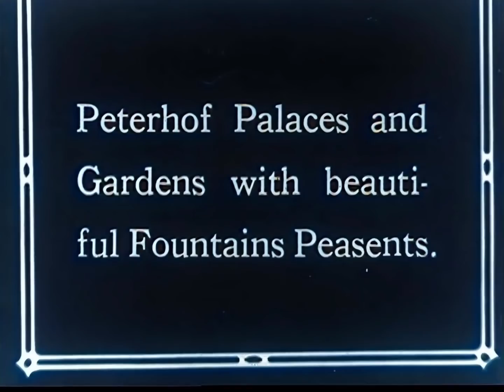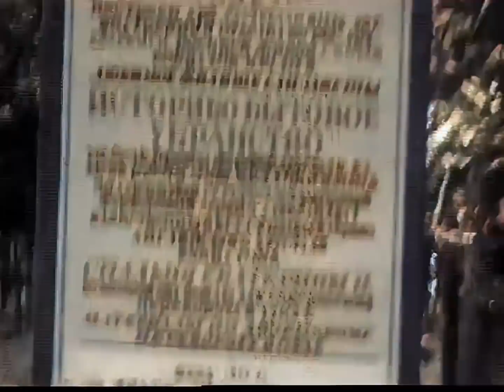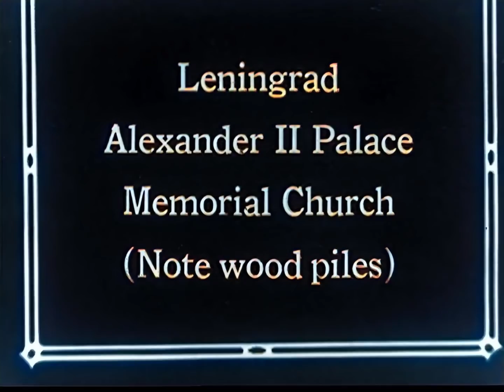СССР глазами иностранных туристов. 1931 г. Ленинград и Москва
Помочь проекту Семья путешествует с кинокамерой в 1931 году. Им повезло заснять Храм Христа Спасителя за полгода до его разрушения.